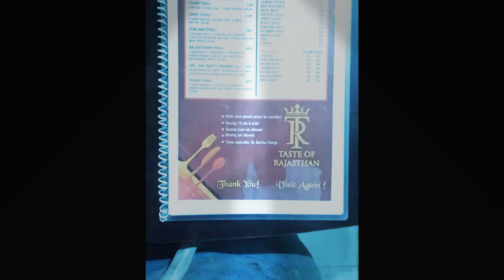best stocks to buy now | stock market | ashu bagri | stock market news